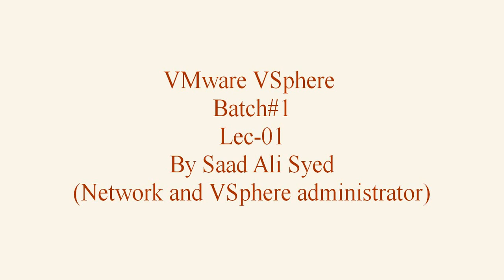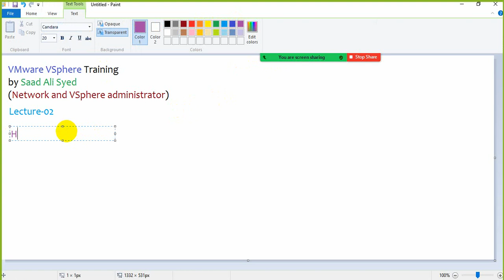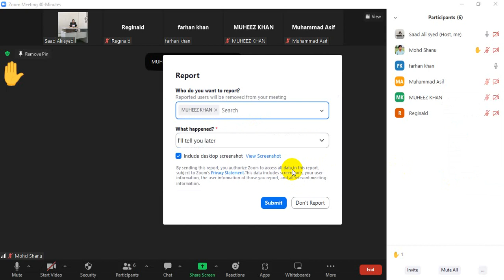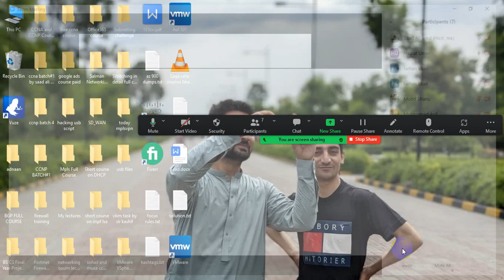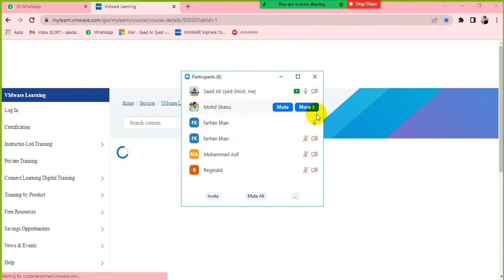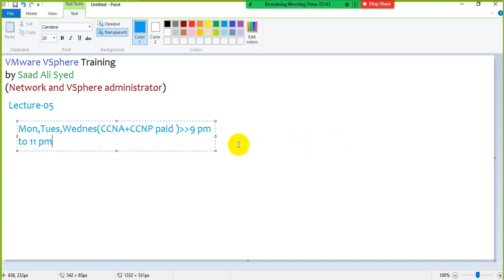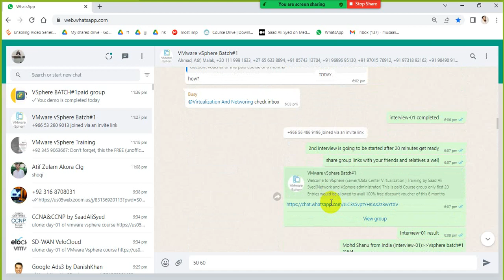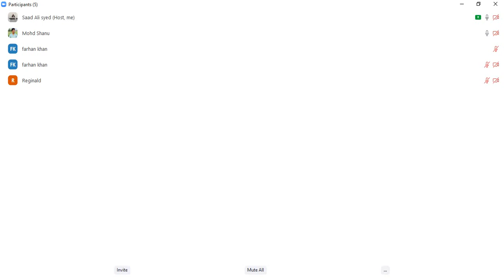VMware vSphere | Lec 01 25 sep 2022 sunday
VSphere Batch#1